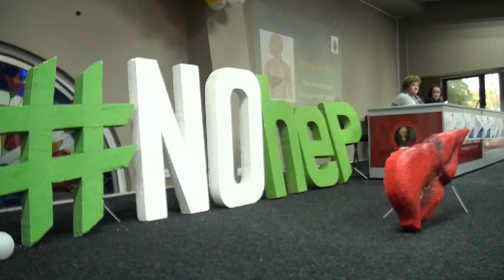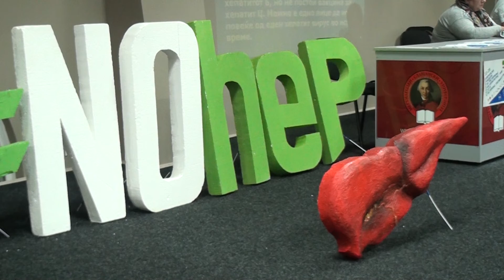TV Tera Bitola Edukacija na studentite za hepatitot